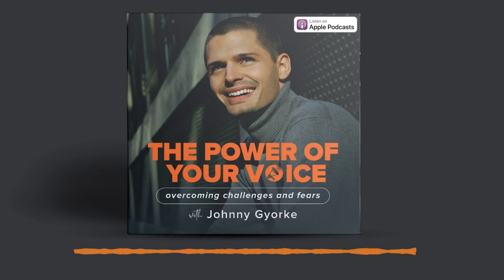025 How To Land Your Dream Job With Resume Expert Fatemah Mirza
While studying in college Fatemah Mirza discovered that people needed help with their resumes and shifted it into a business. Over the last 9 years, Fatemah has helped hundreds of ambitious people land their dream jobs and achieve their career goals by helping them with resumes, cover letters, Linkedin profiles and personally coaching them through mock interviews. Discover in this episode how to make more in your career and what it takes to land that dream job!

Discover why creating a professional resume is important, tips on creating cover letters, why you should consider doing mock interviews so you get excellent practice during interviews and how you can land your dream job.

Listen here, on iTunes or Through The Power Of Your Voice Podcast Website